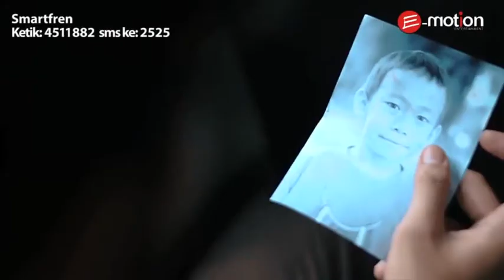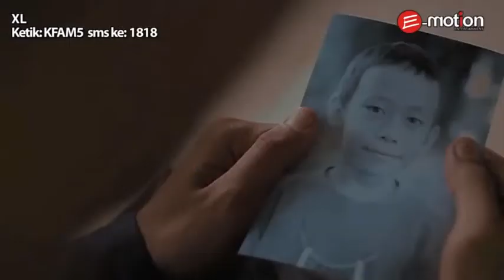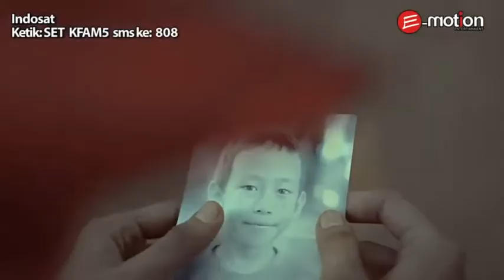Armada - Apa Kabar Sayang (Reverse Version)